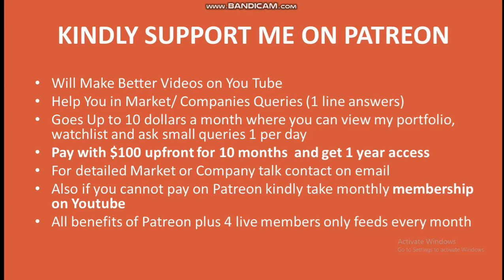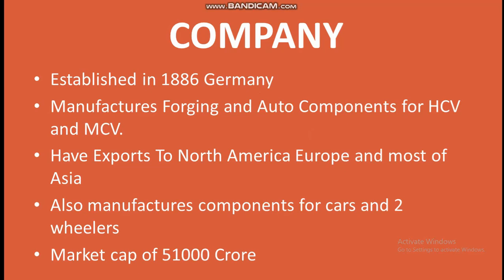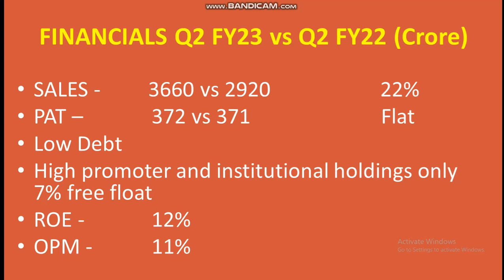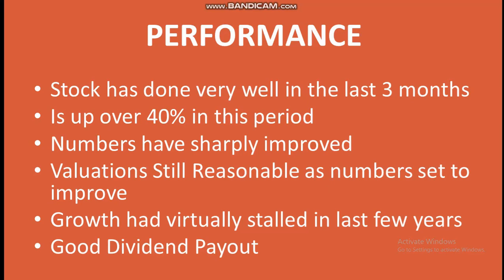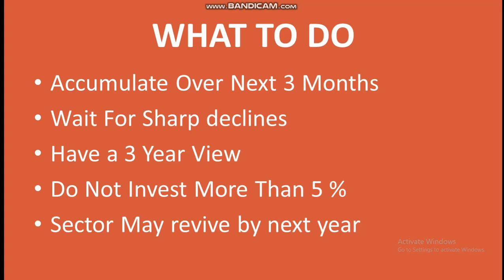BOSCH has been an underperformer for many months but things are looking brighter now.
I analyze bosch

Source – Moneycontrol